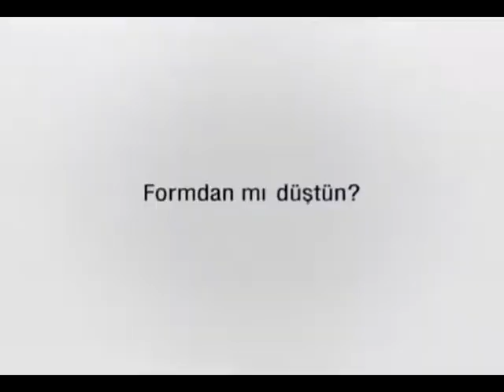E-Store "Köpek"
Ajans/Agency: Concept
Yapım/Production: Kala Film
Yönetmen/Director: Hakan Yonat